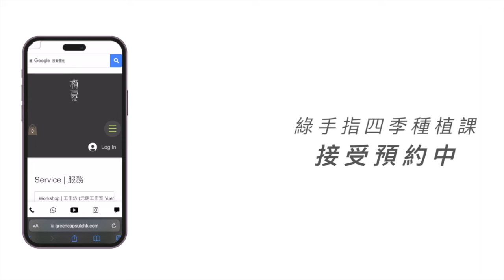不失敗水培龜背竹｜白斑龜背竹｜配合礦石會加強效果？！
有試過水培植物但失敗過的你
知道欠缺了什麼沒有考慮到的因素嗎？

這次水培白斑龜背竹跟你解釋一下。

還有認為礦石只有招財招人緣之類的效用的朋友，
有沒有想過其實配合植物也有能量上和實際科學上的應用和實踐？

如果你是：
-）一直找不到方法把植物種好 ;
-）也不希望犧牲植物,浪費時間來摸索適合自己的種植方案 ;
-）職業需要或有志發展園藝事業的朋友；
-）在煩惱替家人、朋友或客人安置合適的植物 ;
-）希望隨便拍下家中植物佈置的角落來放上IG也不怕失禮 ;

-）甚至想跟我們一樣能經營十年不倒的植物店⋯⋯
等等

都歡迎你加入這課程。

/ 90 分鐘內從根本著手解決你植物健康問題。/

何時應該換盆？何時應該澆水？植物無固掉葉？
一般人都忽略黃葉、卷葉焦邊、不精神甚至接近枯萎的原因都一一講解

*課程附送一棵植物作為教學素材。(並有復活一次的機會)
*課後一年內會附送兩次私人一對一線上植物問診服務
*初階課程為四季課程前導課

植屋群組-種植研習空間  |  Online Planting Groups

免費線上植物問診 ｜ Planting Consulting Online for Free